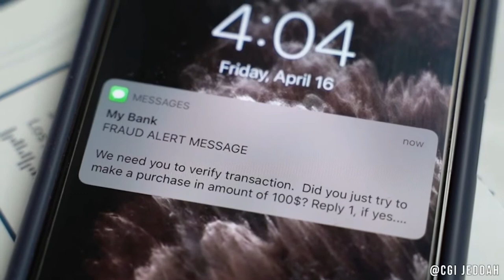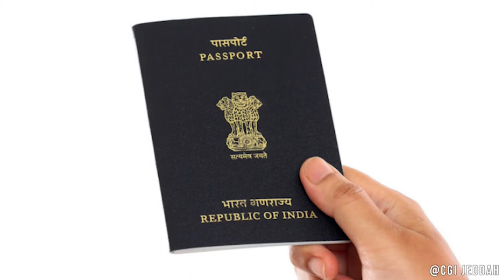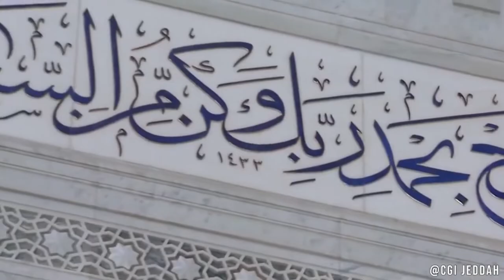Hajj Yatra 2022: More than 50 thousand Indian Muslims will perform Hajj's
Sri Lankan Muslims will not perform Haj pilgrimage. Hajj 2022 First batch of pilgrims from India embark from Kochi, Srinagar airports
The first Hajj 2022 flight carrying pilgrims to Saudi Arabia left the Srinagar International Airport on Sunday
Sunday June 5, 2022 11:41 AM, ummid.com with inputs from IANS
The first batch of Hajj pilgrims from India leave for Saudi Arabia from Kochi Airport in Kerala and Srinagar International Airport respectively on Saturday and Sunday.
A total of 377 passengers departed in the SV 5747 flight of Saudi Arabian Airlines on Saturday whereas the first Hajj 2022 flight carrying pilgrims to Saudi Arabia left the Srinagar International Airport on Sunday.
The annual Muslim pilgrimage to Makkah in Saudi Arabia re-starts this year after remaining suspended for two years due to the Covid pandemic.
The Haj flight that embarked for Saudi Arabia from Kochi Airport Saturday was flagged off by V Abdurahiman, Kerala Minister for Wakf and Hajj. It had 377 pilgrims on board.
The Hajj flight from Srinagar is carrying 145 J&K pilgrims to Madina.
Hajj flights from Jammu Kashmir will carry a total of 5,737 pilgrims from the union territory to Saudi Arabia and will continue till June 20.
Two flights daily
Officials at the airport said that on June 12 there would be two daily Hajj flights and from June 13 onwards there will be three daily flights to carry pilgrims from Srinagar to Madina.
Hi
Journalist Fazal is one of the leading websites in Telugu. Check out the latest news from Andhra Pradesh, Telangana, India, and around the world. The latest news on Tollywood, Politics, Business, Cricket, Technology, Automobile, Lifestyle & Health, and Travel.you can find not only breaking news and news headlines but also exclusive interviews, series, mythological stories and factual stories.